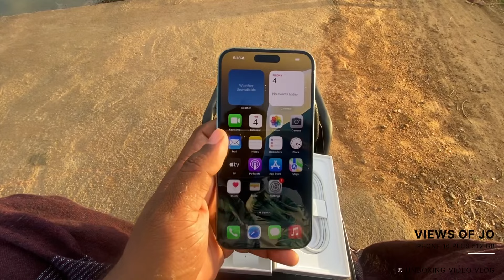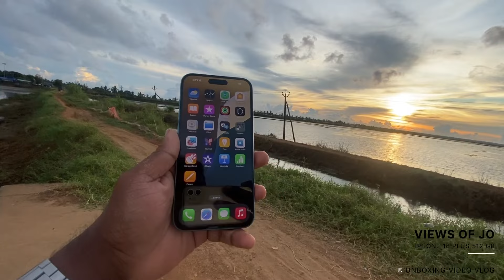iphone 16 Plus Unboxing & Review malayalam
ഇഷ്ടമായെങ്കിൽ❤️ഒന്നു സബ്സ്ക്രൈബ്  ചെയ്യണെ😊

New
iPhone 16
A total powerhouse.

From ₹79900.00Footnote §

17.00 cm (6.7″) or 15.54 cm (6.1″)
Super Retina XDR display footnote ¹

Aluminium with colour-infused glass back
Action button

Built for Apple Intelligence footnote ⁷

A18 chip
with 5‑core GPU

Camera Control
Easier way to capture
Faster access to photo and video tools

Advanced dual-camera system
48MP Fusion
12MP Ultra Wide
Super-high-resolution photos
(24MP and 48MP)
Next-generation portraits with Focus and Depth Control
Macro photography
Spatial photos and videos
Latest-generation Photographic Styles
Up to
4x
optical zoom range

Dynamic Island
A magical way to interact with iPhone

Emergency SOS
Crash Detection footnote ⁴

Up to 27 hours video playback footnote ³

USB‑C
Supports USB 2